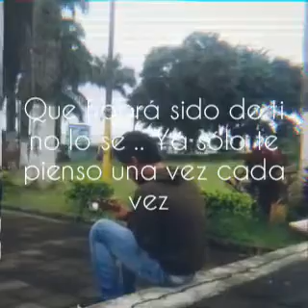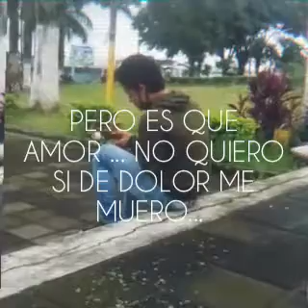Una vez al mes - Angel N (ukulele with lyrics )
Canción que escribí cuando me dejaron jejeje u.u